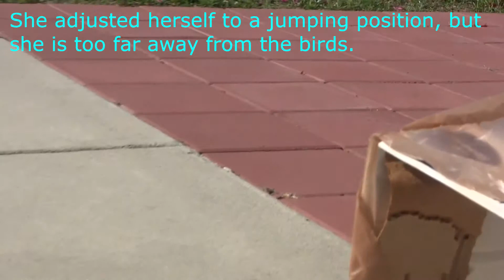Stray Cat Frankie Trying to Catch Birds 流浪猫捉鸟